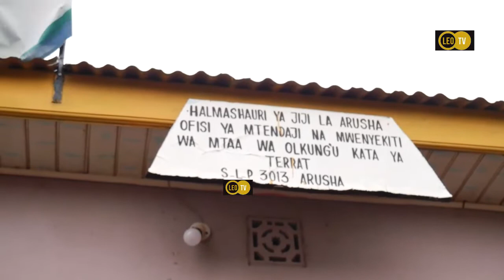MLINZI WA SHULE YA MEYA WA JIJI LA ARUSHA AULIWA KIKATILI, WAUJI WASEPA NA KICHWA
HABARI ZOTE ZA MASTAA DUNIANI, UMBEA NDIO MAHALA PAKE